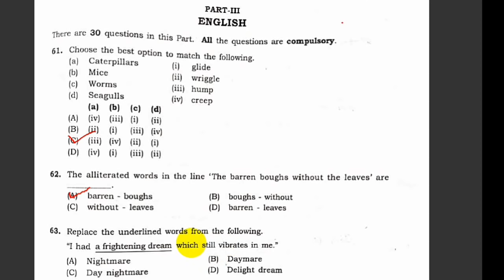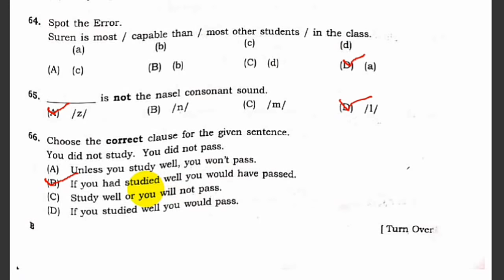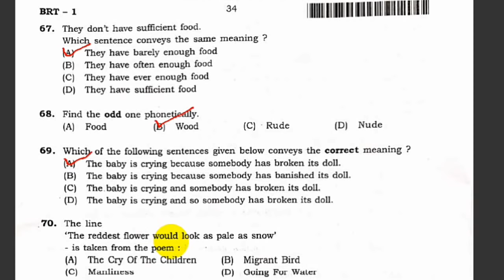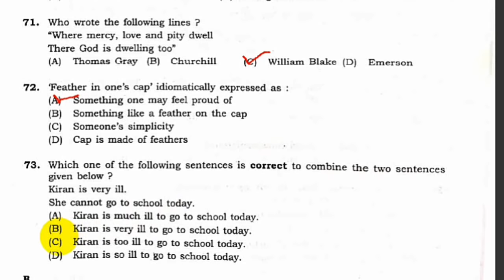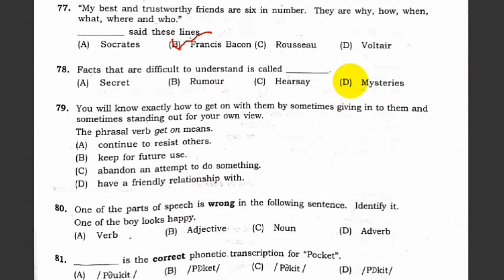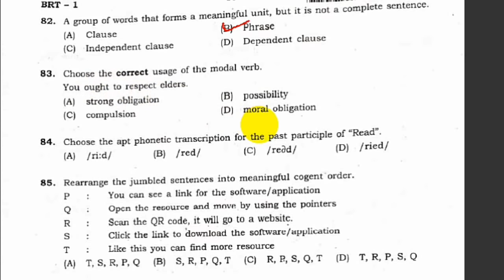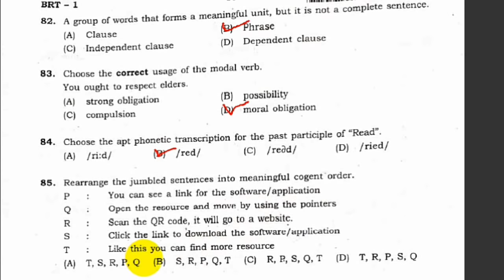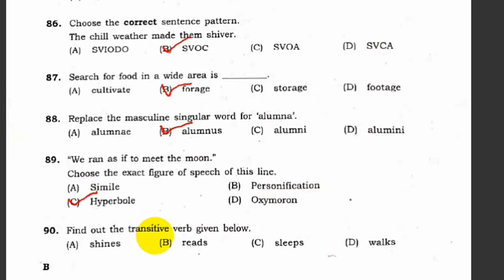TNTET 2019 PAPER I ENGLISH ANSWER KEY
Hi all TET aspirants, verify the answers marked by you in TNTET 2019 Paper -I English Part, also clear explanations are given for the right answers.
(Note : Answers given here are tentative and the answer key published by the TRB is final )